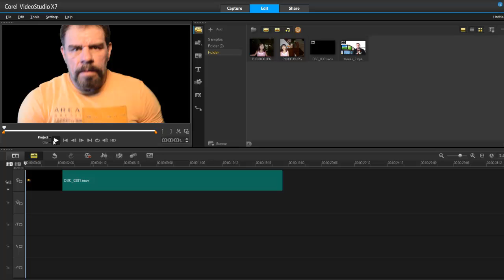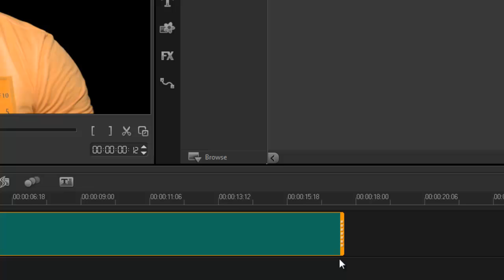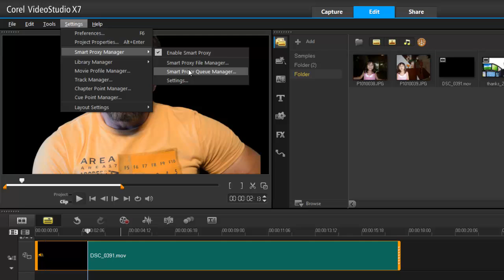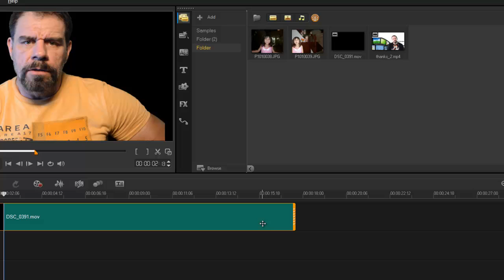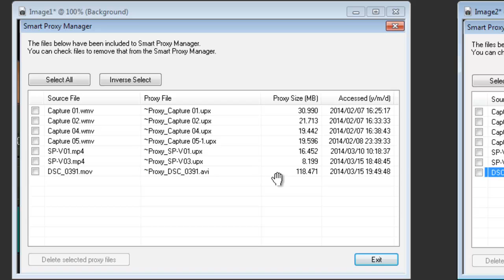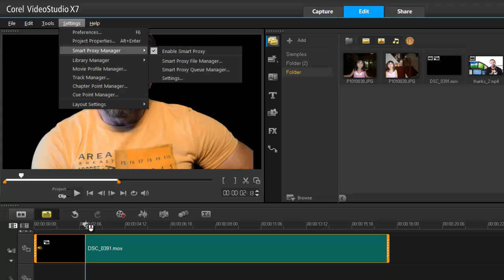Corel VideoStudio Pro X7, laggy video fix with smart proxy